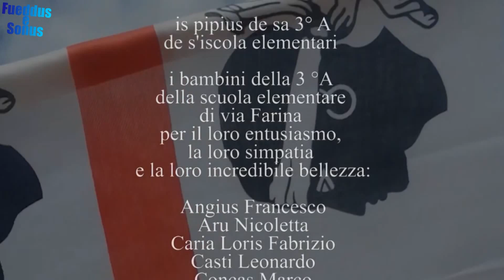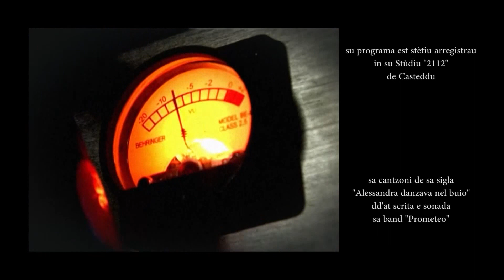Fueddus e Sonus - Claudia Aru